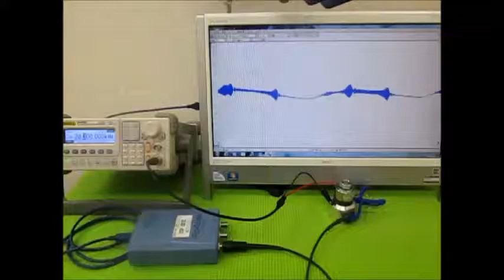オリジナル超音波実験 （超音波システム研究所 ultrasonic-labo）